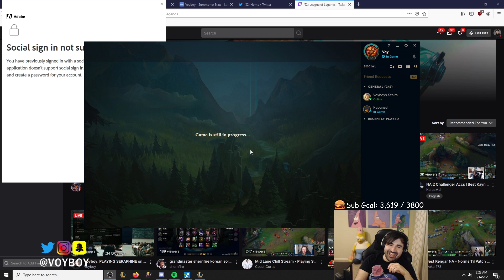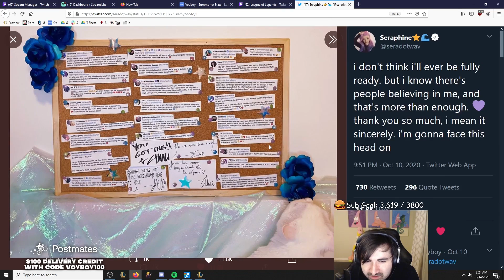SERAPHINE NEW BEST AP MID!? 🌸 Seraphine Mid Gameplay! | Voyboy - League of Legends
Disney has collaborated with Riot Games once again for the newest champion to bless Summoner's Rift! Seraphine, the Starry-Eyed Songstress! But this time they added a new feature to our newest popstar... K-POP! 😳🎶 As tradition, you already know Voy just had to play her mid lane. 😎 Join Voy as he tries out our favorite new Twitter-using champion and truly decides if she's a better mage than support, and a better Sona than Sona. 🤔